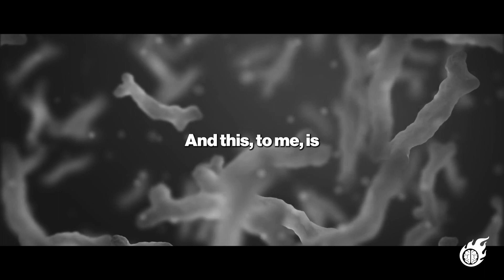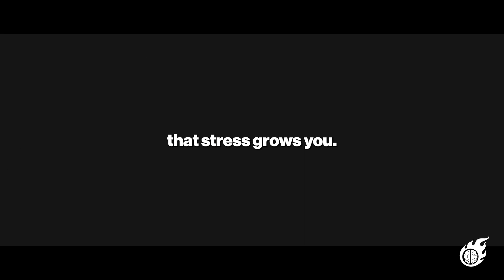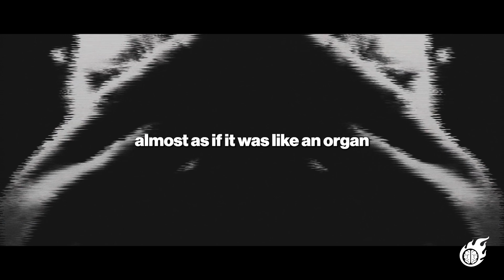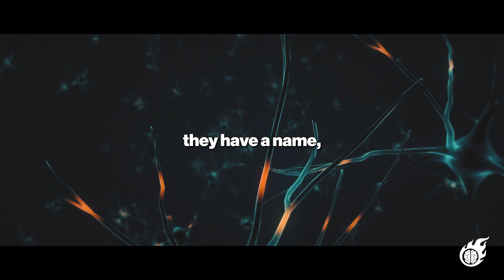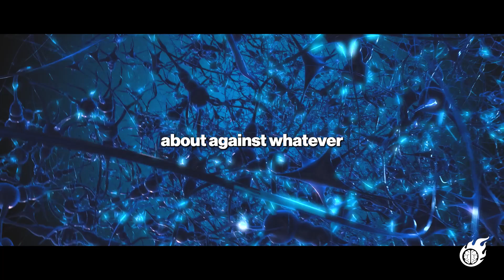"Doctors DON'T Want You To Know THIS" - Andrew Huberman